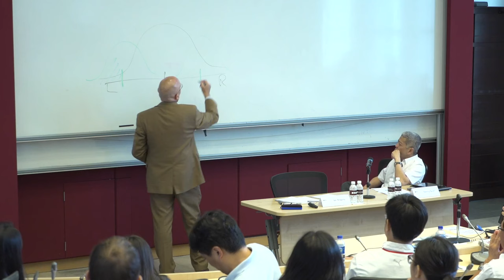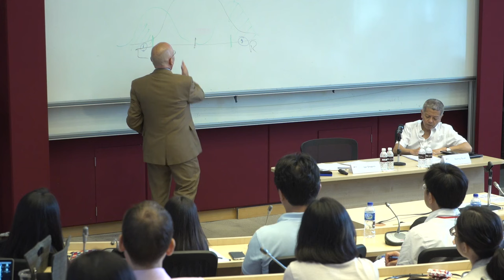[Lecture] Ian Shapiro: The Long Term Impact of Trump on the Evolution of American Democracy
What will be the Long Term Impact of Trump on the Evolution of American Democracy? Hear Prof Ian Shapiro shares his insights on the topic.

** We apologize for the audio technical glitch in this video **

Prof Ian Shapiro is Sterling Professor of Political Science;  Henry R. Luce Director of the MacMillan Center, Yale University. He has written widely and influentially on democracy, justice, and the methods of social inquiry.

The event is moderated by Prof Danny Quah, Li Ka Shing Professor of Economics at the Lee Kuan Yew School of Public Policy, NUS.